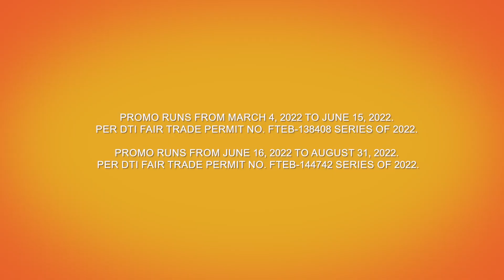TNT Free TikTok For All Ext. Promo TV Ad Q3 2022 15s with Joshua and Esnyr (Philippines) [CC/HD/ST]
Namimigay sina Josh at Esnyr ng TNTFreeTikTok for all!

DRPS One 10319: TNT Free TikTok For All Ext. Promo TV Ad Q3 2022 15s with Joshua and Esnyr (Philippines) [CC/HD/ST]